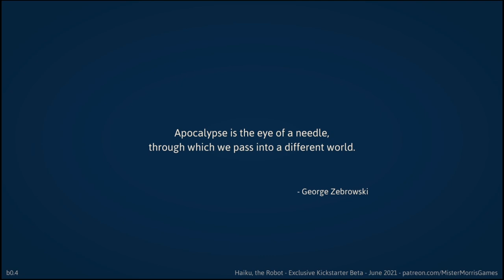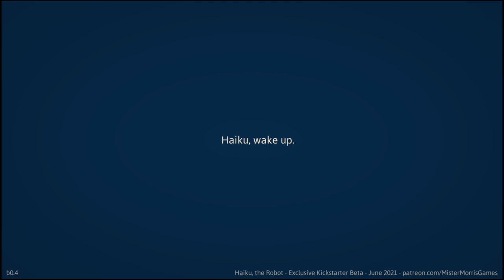Haiku the Robot - Kickstarter Beta Playthrough (Hollow Knight/Kunai-Themed Metroidvania)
Playing through the demo for the beta build from Kickstarter, which expands the game to some new areas, a new boss, and additional abilities (I love that zipline!). There's nothing really extra story-wise but I assume this is a sequel to Civilization where Gandhi goes nuclear and now it's all a post-apocalyptic world where humans have gone the way of the dodo and infected robots are everywhere. Armed with futuristic weaponry like a sword and a variety of upgrades Haiku sets out to save the remaining 10% of the world with Metroidvania shenanigans.

I edited out the backtracking for some extra stuff after getting the abilities though this isn't all the secrets available. You can enter the fire zone but sadly the Varia Suit isn't implemented yet so you can't get too far. CCmaci's stream of the beta did get further in which has quite a bit of unfinished rooms I get the feeling the teleport ability is probably more late game with how it can make gates irrelevant.

The improvements are quite nice and this still looks like it'll be a lot of fun.

0:00 Intro
1:19 Wake Up, Haiku
3:42 Boss #1
4:47 Magnet (Wall Climb)
6:19 New Area
8:54 Boss #2
10:48 Space Disruptor and Zipline Abilities
11:16 Round Ball Ability
11:52 Round Ball Fun
12:22 Shortcut
12:40 Candle Lore
12:52 NPC
13:11 Fire Zone and Death

If you're wanting to keep up with the progress or wishlist the game you can do so